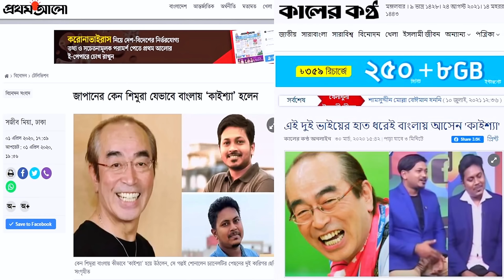ICU এর মানে কি কাইশ্যা ? Kaissa ICU Funny New Drama | Viral Trending Bangla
Presenting Pagla Director's Kaissa New Bangla Funny and comedy Video
 " ICU এর মানে কি কাইশ্যা  ? Kaissa ICU Funny New Drama | Viral Trending Bangla   ". This is Bangla Comedy Dubbing Drama. Kaissa (Ken Shimura) is a famous Japanese comedian widely known as Kaissa in Bangladesh, Who created many comedy video and funny video. We dubbed in bangla comedy using this character. Hope you will enjoy kaissa funny video and bangla funny dubbing

Background Music : Gyaner Batti Jalaw Re | Trance Remix | Lotif Sorkar